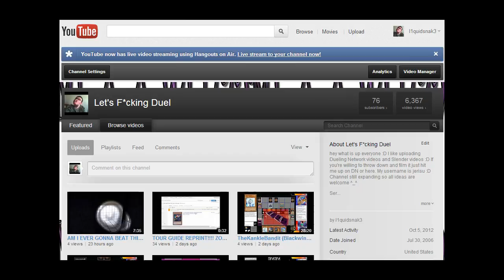HEY EVERYONE :D